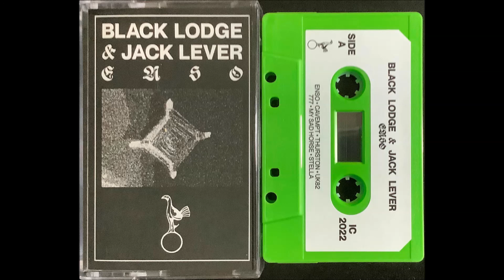Black Lodge & Jack Lever - UK82 (2022)